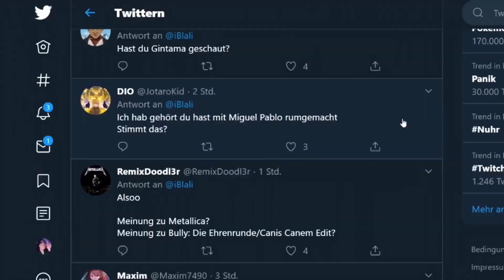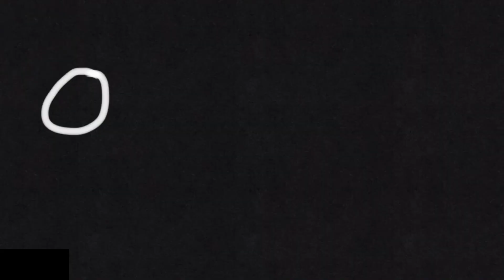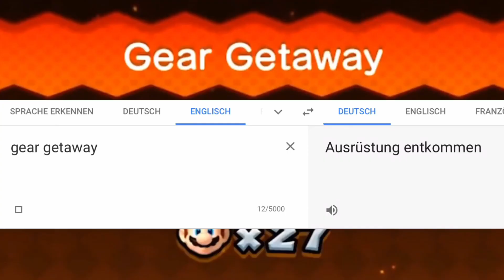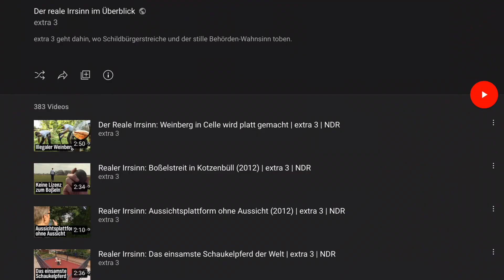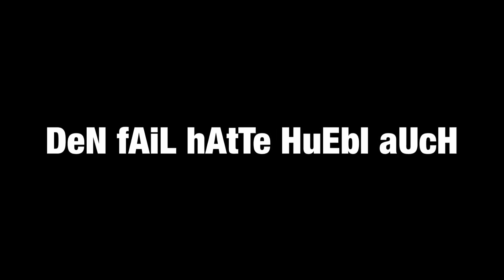1 Best Of der Best Ofs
Hier als Special, ein Best Of aus allen meiner Best Ofs.